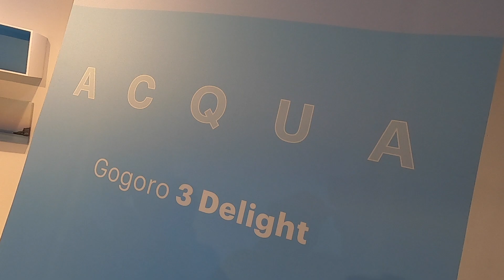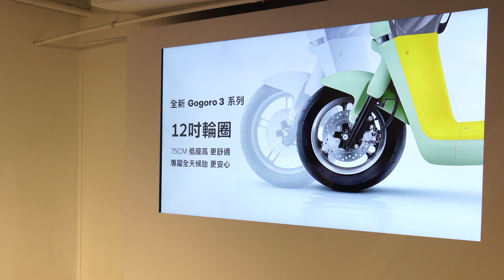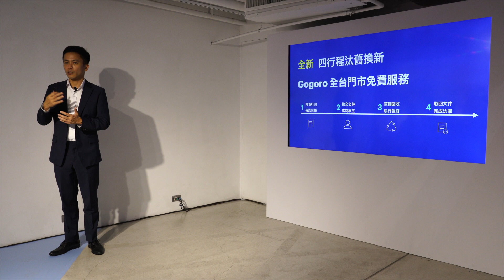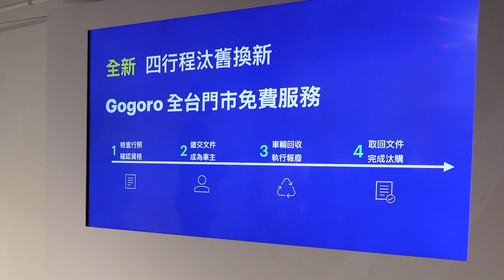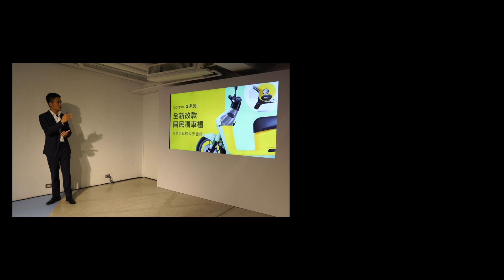Gogoro 3 Delight春色亮相 多了倒車鈕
不是英文的名字真的很難唸欸！